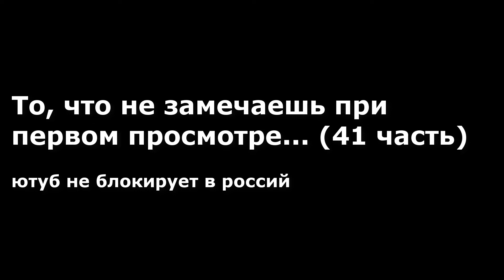То, что не замечаешь при первом просмотре... (41 часть)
1 мульт
2 мульт
3 мульт